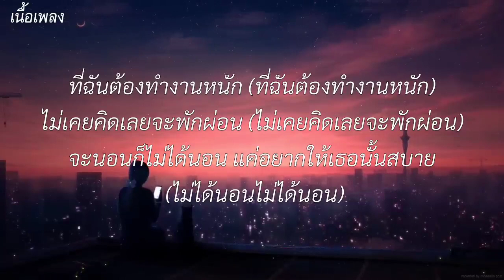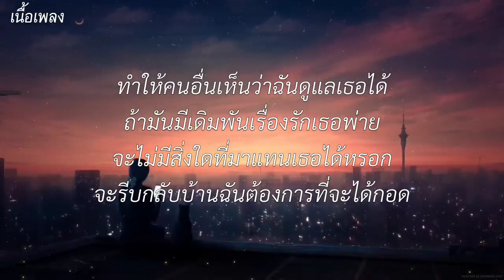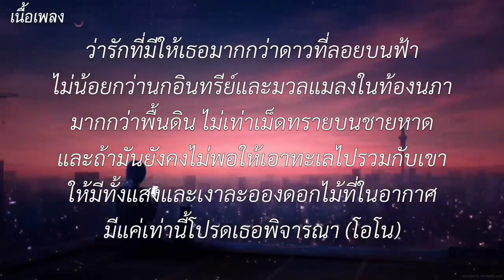พิจารณา - Musketeers ft Maiyarap [ เนื้อเพลง ]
Lyrics
yo และนี้คือเสียงจากเด็กวัด
แข็งแรงเหมือนกับมึงเอาเหล็กงัด
พูดเบาเบาแต่ไกลไปเจ็ดวัด
มึงตั้งใจฟังนะ

กว่าจะนิ่งมึงก็ต้องกลิ้งมาก่อน
ได้เวลาซิ่งมึงก็ต้องวิ่งมาบอก
ก่อนจะวิ้น ก็คงต้องปลิ้นมาก่อน
และถ้ามึงยังไม่สิ้นมึงก็คงต้องดิ้นไปก่อน

และนี้คือ Thatthong Sound ของแท้
พวกกูนั่งมองดาว
ถึงไม่มีเครื่องเพชรแวววาว
แต่กูทำให้ Thatthong proud

กูไม่มีวันลืมว่ากูมาจากไหน
และกูต้องพยายามขนาดไหน
ถ้าเป็นกูคนเดียวกูคงมิอาจไหว
แต่นี้คือ Thatthong team maf**ker

เพื่อนเพื่อน หล่ะกูรถแรงสัส
แม่งซิ่งกันจัด แต่ผมไม่ขับนะคุณแม่ผมไม่ให้ขับ อ๊ะๆ
และเพื่อนสาวผมนี้ก็ปากแดงจัด
โปรงสั้นกันจัด โปรงสั้นกันจัด สวยจังนะอี**

เกิดบนดินไม่ใช่ดาว
แต่ตอนเนี้ย เหมือนกูอยู่บนดาวไม่ใช่ดิน ah
ทุบแผ่นดินให้เป็นซาวด์
พวกกู make it loud ไปให้มึงได้ยิน ah

และเนี้ยคือเสียงจากเด็กวัด
เสียงนี้บ่งบอกตัวตนที่เด่นชัด
ก็แค่เด็กธรรมดาพวกกูก็ไม่ได้เก่งนะ
แต่เรื่องยอมแพ้อ่ะไอ**พวกกูไม่ค่อยจะเก่งนักหว่ะ

อีกี้นี้มันเป็นสก้อย ไปกับผู้บ่อย ผู้พาไป skrt
อีกี้ชอบไป skrt แต่เปลี่ยนผู้บ่อย สงสัยไม่เวิร์ค
ไอแมนตอนม.ต้น เป็นคนดี
แต่อยากมีสตรีเลยเปลี่ยนไปเป็น thug
แอบมองเธออยู่ทุกที
แต่ว่าผัวเธอมี อ่ะ so hurt so hurt

วันๆไม่เรียนตามประสาตื้ด
แต่งหน้าแต่งตาหลังมื้อ
เอ้า สายตื้ดตื้ดเลยไม่ต้องยื้อ
เอาให้ครึกเอาให้ครื้น

วัยนี้ใจมันต้องมาก่อน
ไม่ต้องหยุดผมหรอก
เพราะผมมันตัวจี๊ด
Welcome to Thailand only
แต่ถ้าน้องอยู่กับพี่ แบบนี้ต้องชนแก้ว (เอ้า โชนนน)

ส้มโอ ส้มโอจะเอายังไง
น้องฝ้ายยังไงก็ได้
ส่วนน้องชมพู่อู้หูวว อย่างได้
อยากได้ อยากได้ แบบเนี้ย อยากได้

โบ๊ะขาว แบบเนี้ยอยากได้
ปากแดง แบบเนี้ยอยากได้
ยิ่งขาว ยิ่งยาว ยิ่งได้
นุ่งสั้นยิ่งชอบ แบบเนี้ยอยากได้

This is the sound from Thailand
ถ้าไม่ใช่กูถ้าไม่ใช่กูจะเป็นใครแทน อ่ะอ่ะ
ถ้ามึงไม่เคยฟัง มึงก็ฟังให้ดี***แม่
ถ้าไม่ฟังเดี๋ยวโดนกูเช็คแน่

เห้ยมึงพิมพ์มากไปเดี๋ยวนิ้วก็เคล็ดแย่
แต่บนคอกูเนี้ยเป็นเพชรแน่
อะไรที่ไม่ถูกบอกพวกเราให้ let’s แก้ดิ
ใครไม่เกี่ยวก็อย่าเสือกไอ***แม่หนิ

โปรงสั้นกันจัด โปรงสั้นกันจัด สวยจังนะอีสัส

uh, Never seen her before
short outfits pretty girl on the floor
แต่เล็กจนโต ดำเหมือนตอตะโก
ออกจาก zone พวกกูขึ้นไป Show

Underground shit กู turn pro
พวกกูยกล้อซิ่ง turbo
น้องสาวอยากจะใจแลกใจ
ถูกใจพี่ขอเบอร์ห้องไม่เอาเบอร์โทร อ่อ

พวกกูเคี่ยวกันเอง ไม่ต้องมีใครสอนแร็ป
ลงสนามให้ตัวกูเป็นคนสอนแยป
มีแต่เพื่อนเท่านั้นที่รู้ว่ากูลำบาก
กูจะไม่ให้เพื่อนกู broke อีกเป็นอันขาด

ที่ที่พวกกูโตมันก็ไม่ได้สะดวกสบายมาก
แต่ก็ทำให้พวกกูโตขึ้นมาและกลายเป็นชายชาติ
จำเอาไว้ให้ดีมันไม่สำคัญว่ามึงจะเกิดที่ไหน
จงเป็นให้เหมือนต้นไม้ที่พร้อมจะเกิดในศพที่ตายซาก

ไม่เคยคิดเอาเปรียบ และพวกกูให้เกียรติ
ต่างชาติ ต่างศาสตร์ แต่กูไม่เหยียด
ต่างสี ต่างแนว ต่างฐานะ ต่างวรรณนะ ต่างกันนะ
แต่กูไม่เบียนและไม่เบียด

ชีวิตแม่งต้องผสมผสาน
ปะปนมีทั้งขมทั้งหวาน
มึงอย่ารอให้ใครมาสงมาสาร
จะสนวิญาณหรือจะสนสังขาน
หรือว่าจะทำให้มันเป็นคู่ขนาน